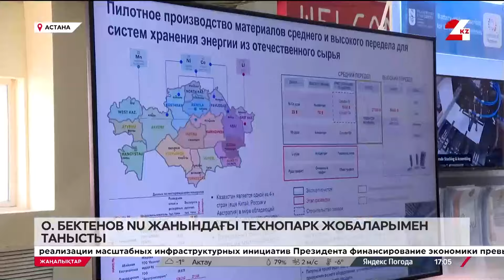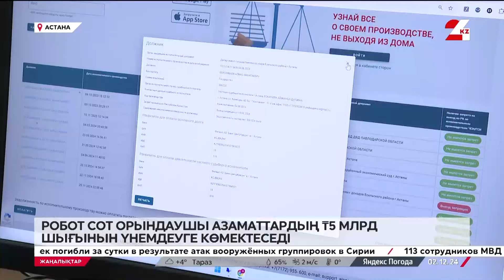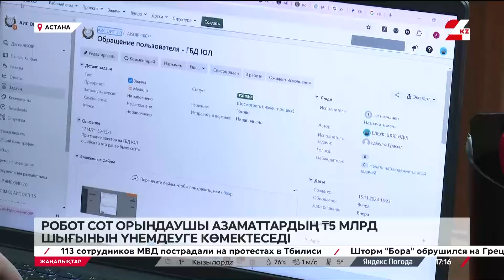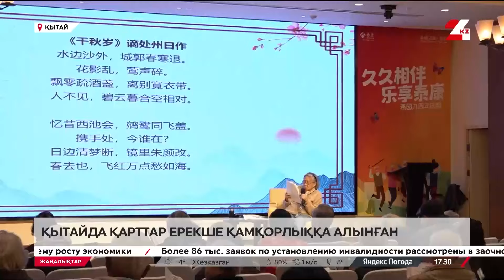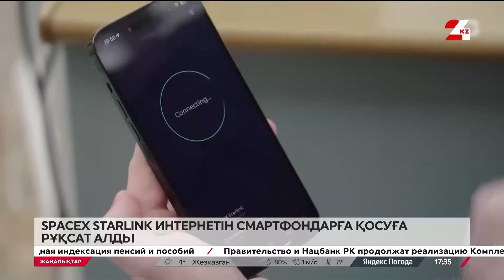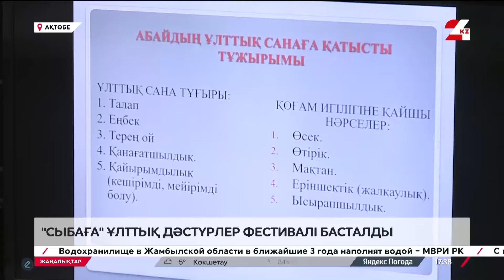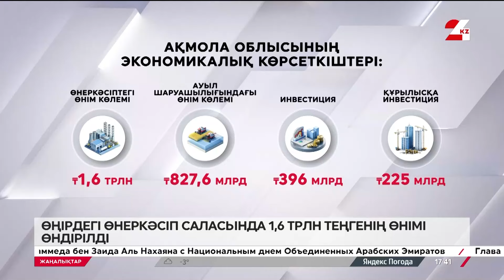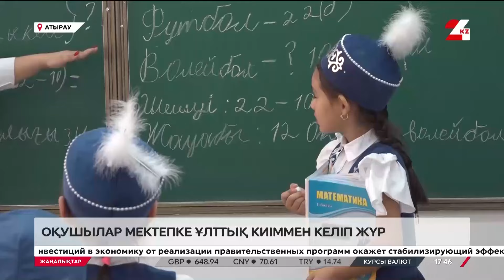02 желтоқсан 2024 жыл - 17:00 жаңалықтар топтамасы